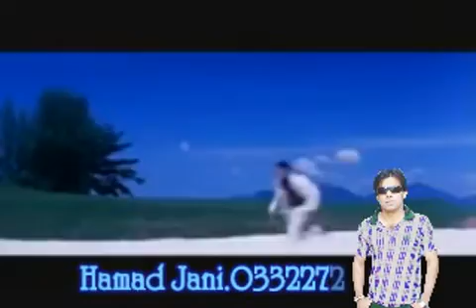Best Bollywood Song Dil Laagane Ki Saza Karisma Kapoor